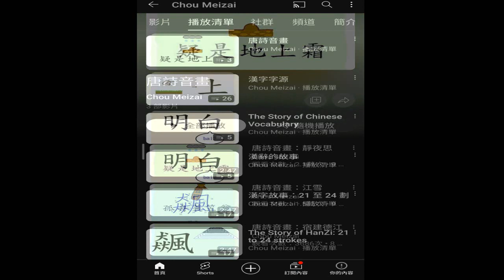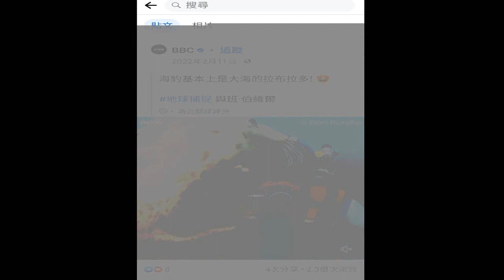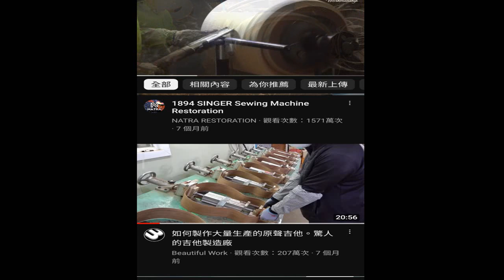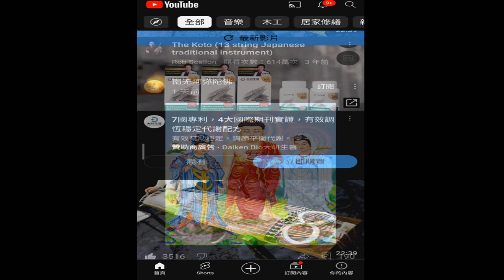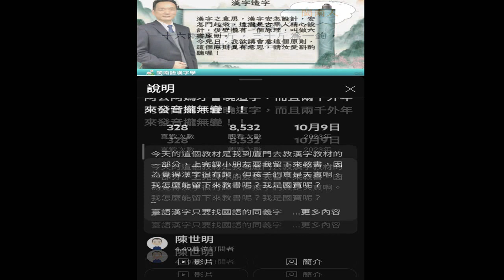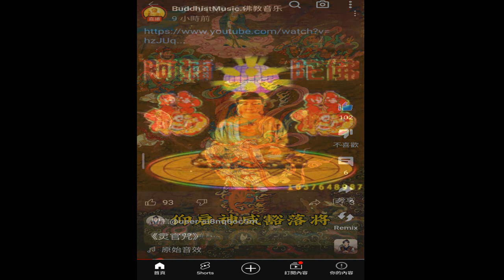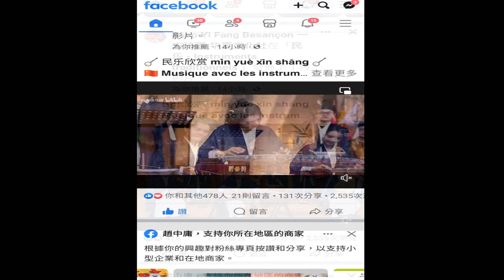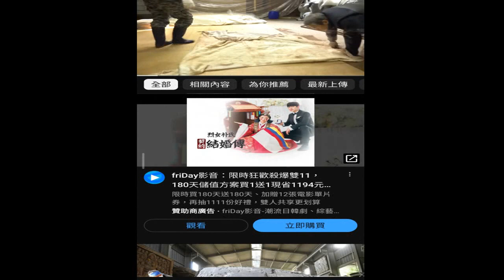TREASRUES OF TAO#三寶心法#中英對照 _html_由#善書圖書館網站分享 錄製_2024_01_21（含愛心主播#陳海茵）